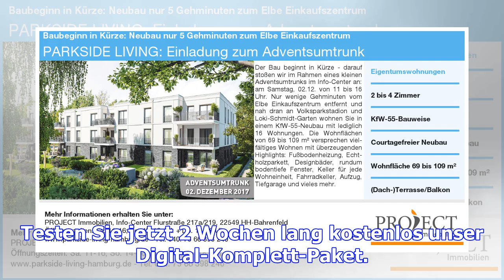Bewegende trauerfeier für ex-senator gunnar uldall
Foto: picture alliance/dpa Gunnar Uldall stellt 2008 zusammen mit Michel-Hauptpastor Alexander Röder...